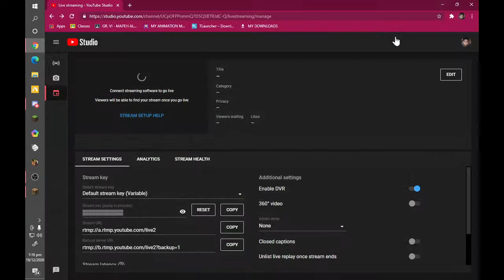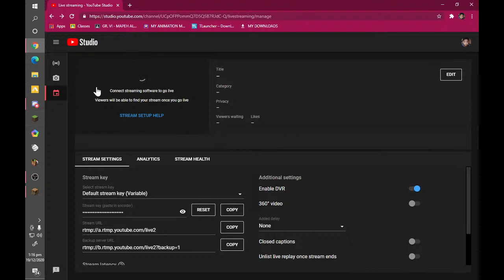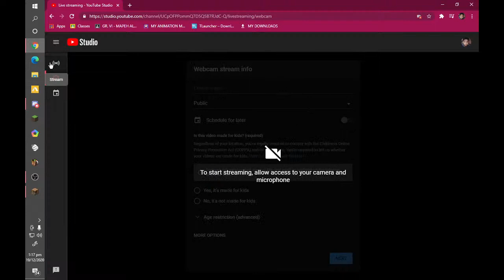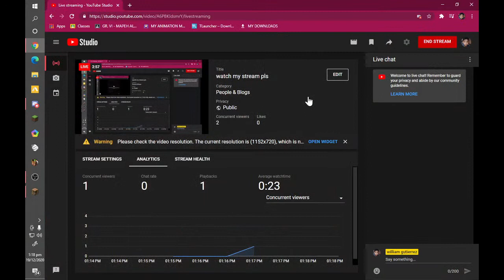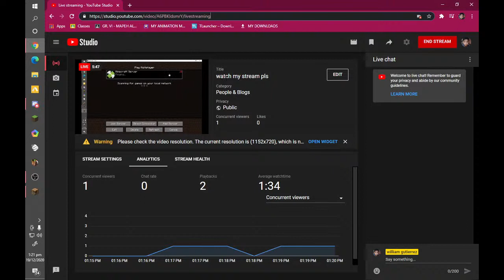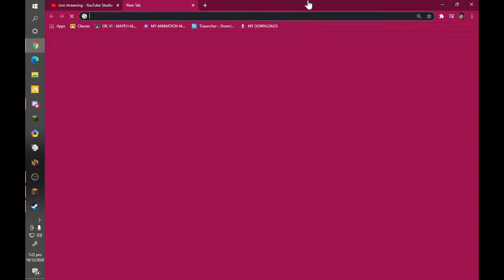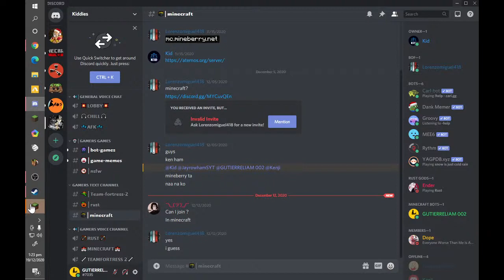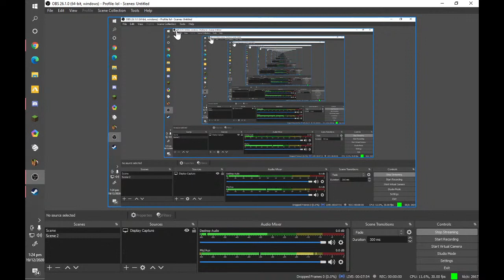watch my stream pls